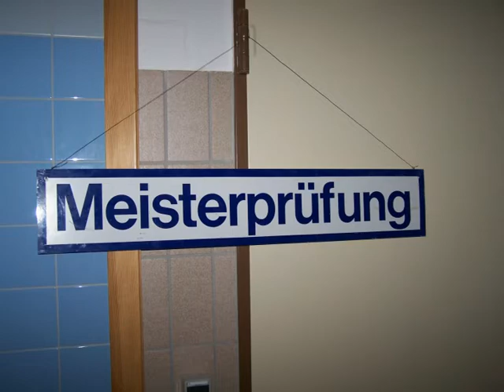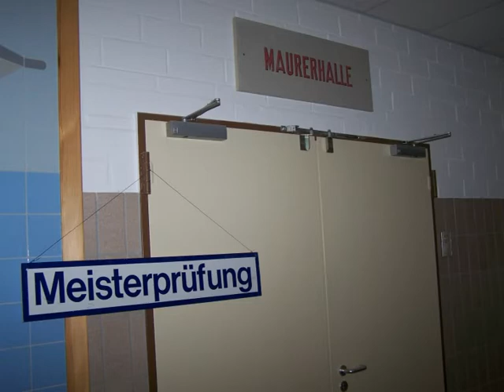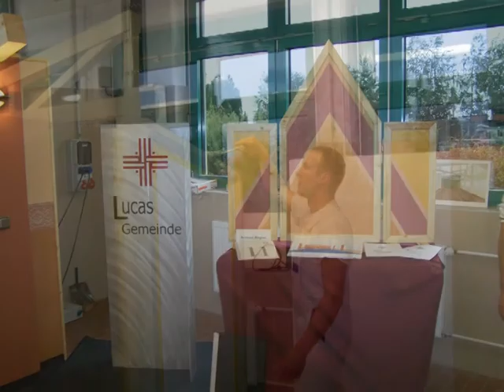Meisterprüfung der zukünftigen Malermeister in Gera Aga 2008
Meisterprüfung der zukünftigen Malermeister in Gera Aga vom 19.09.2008 bis 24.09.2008